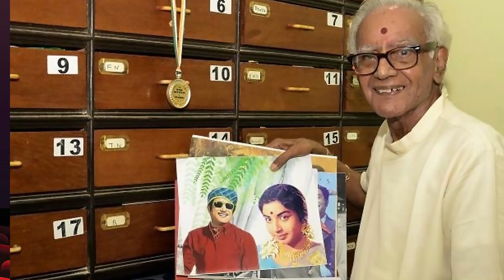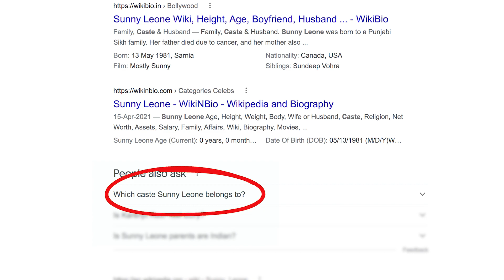Heroines are not Sex toys | Responsible Journalism | One More Polaam | Open Pannaa | Vj Abishek